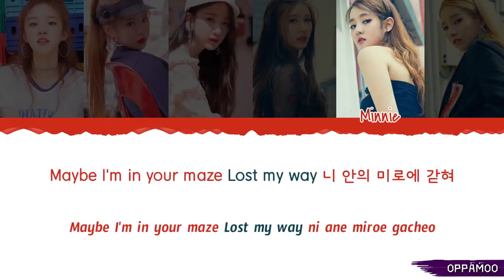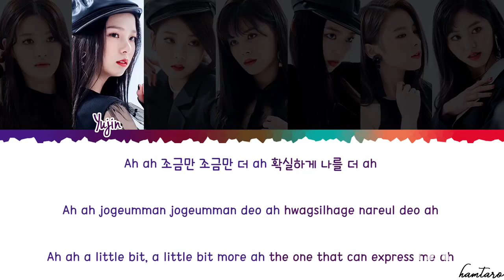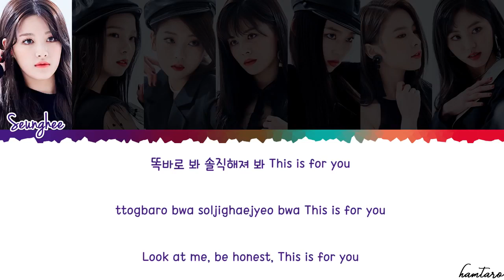(G)I-Dle & CLC - Black Maze [Mashup] Studio Version | RaveDj